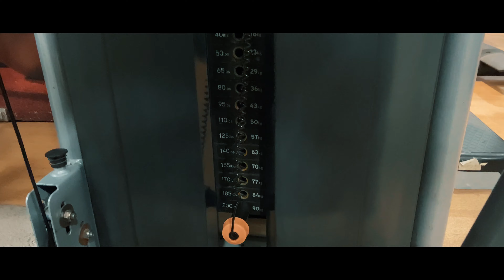Exercise is the best medicine!! with intense chest workout...Vlog 2